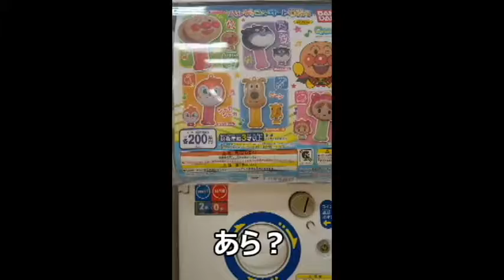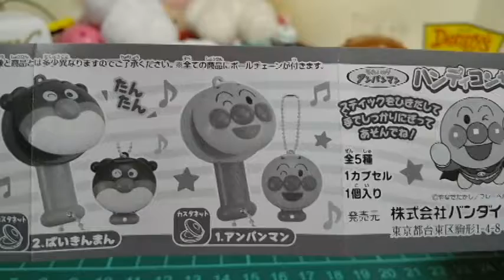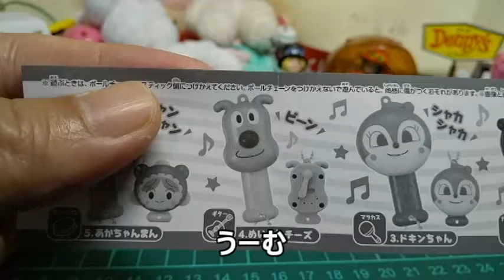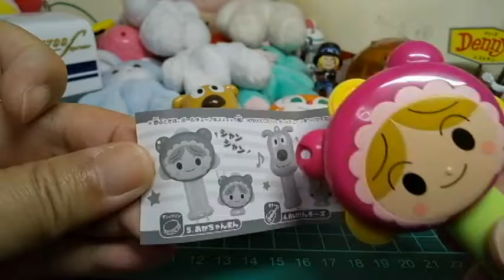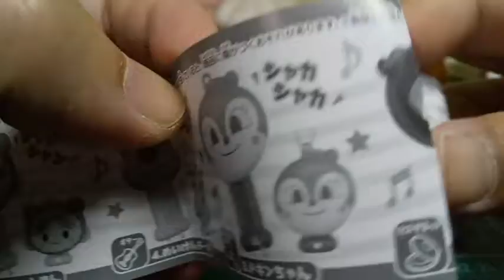アンパンマンのガチャガチャ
アンパンマンのガチャガチャ　です。